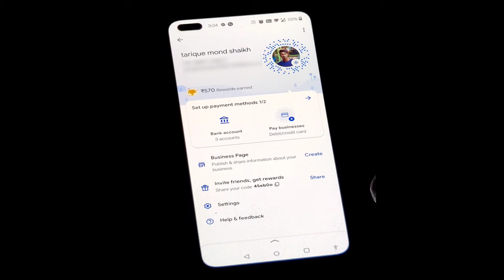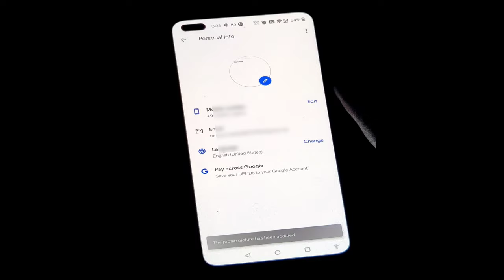How To Change GooglePay Profile Picture? GooglePay Display Picture Kaise Change Kare | Zain4u 2021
How To Change GooglePay Profile Picture

 GooglePay Display Picture Kaise Change Kare

Googlepay change profile
Googlepay photo change kaise karte hai
Googlepay photo rakke kaise
Googlepay photo new kaise add karte hai
Google pay me apni koi bhi photo kaise rakke
Googlepay me apna photo kaise add karte hai